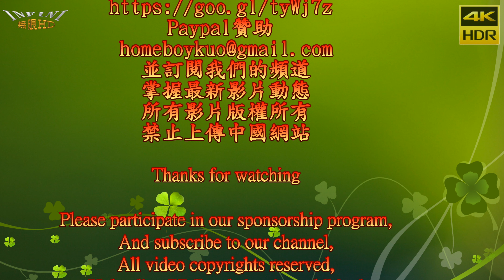【無限HD】2017高雄啤酒節 朱俐靜 2 talking(4K HDR)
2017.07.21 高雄